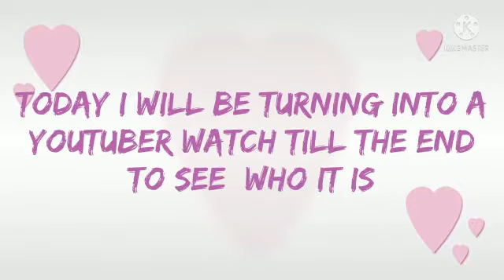Becoming rebecca zamolo😄😄😄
It was in tags but her name in rebecca zamolo😅😅🤣